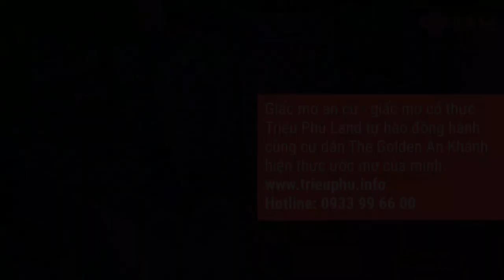Slide Powerpoint hoạt hình siêu sáng tạo về Bất động sản / Khóa học Powerpoint Online: 9slide.com